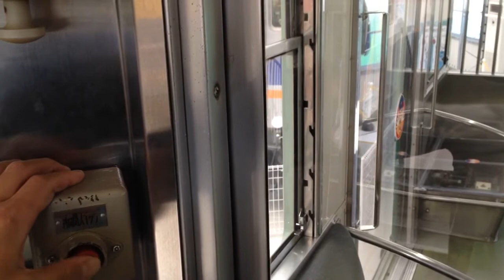【みさき公園電車ランド】ドア扱いしてみた（再開閉ボタン使用）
2014.11/3 撮影
大阪府、岬町